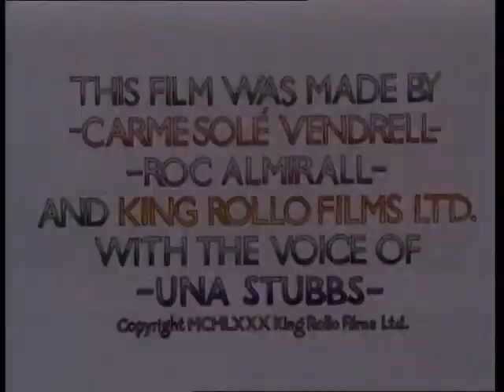Victor and Maria: The Umbrella